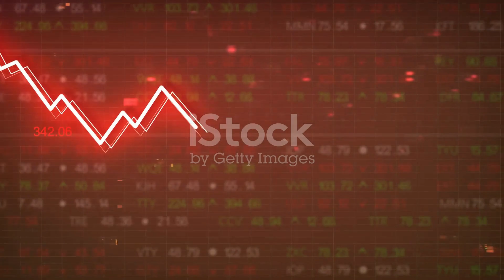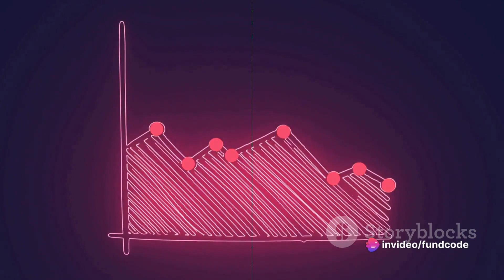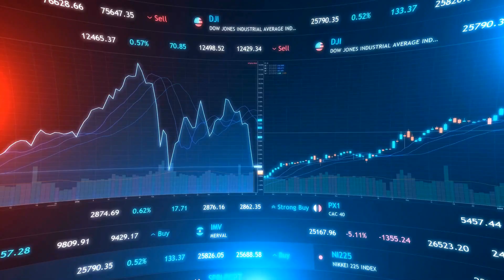trigyn technologies latest news,trigyn technologies share latest news,trigyn technologies,trigyn tec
In this insightful video, we dive deep into the recent financial downturn of Trigyn Technologies Limited, examining the factors that led to this unsettling situation. Join us as we take a closer look at how the company's stock price has been affected and analyze the impact on its future prospects. With a keen eye on the market trends, we provide a comprehensive analysis of the situation, shedding light on crucial information that investors and stakeholders need to know. Don't miss out on this essential video that unravels one of the most pressing topics in the business world.

OUTLINE:

00:00:00 Recent Developments and Stock Price Plunge
00:00:17 Financial Results and Net Loss
00:00:42 Decrease in Net Sales
00:01:05 Poor Return on Equity (ROE) Track Record
00:01:23 Triple Whammy
00:01:42 Future Performance and Conclusion

Stay updated with the latest news and analysis on Trigyn Technologies shares. In today's video, we'll delve into the most recent updates surrounding Trigyn Technologies' stock, providing you with valuable insights and analysis.

Trigyn Technologies has been making headlines lately, and we're here to keep you informed. Whether you're a seasoned investor or just starting out in the stock market, our channel aims to provide you with comprehensive coverage of Trigyn Technologies' latest developments.

From share price movements to market trends, we'll break down the complexities of Trigyn Technologies' stock performance. Our team of experts analyzes various factors influencing Trigyn Technologies' share prices, including company announcements, industry news, and market sentiment.

Our goal is to equip you with the knowledge needed to make informed investment decisions.

With our regular updates on Trigyn Technologies' share news, you'll never miss a beat in the dynamic world of the stock market. Whether it's a significant milestone for the company or a market-moving event, we've got you covered.